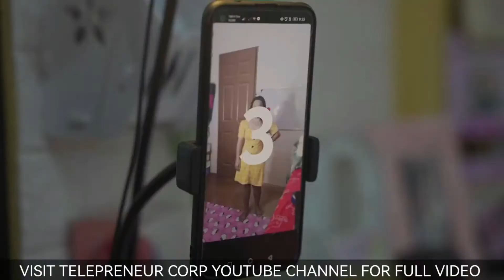KINACAREER NA PAGIGING ARTISTA | TPC SHINE STORY PART 2 | Divine Cabaltera